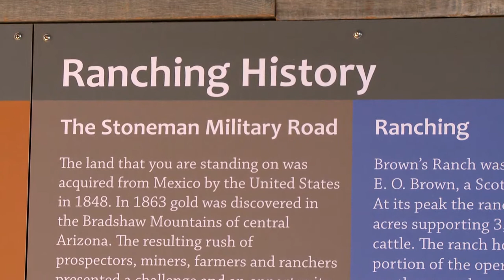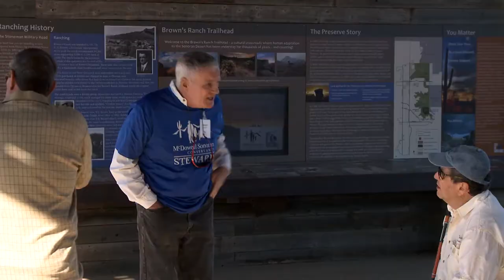McDowell Sonoran Preserve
Rachelle talks to the McDowell Sonoran Conservancy about the best way to select a trail when heading out to the preserve.